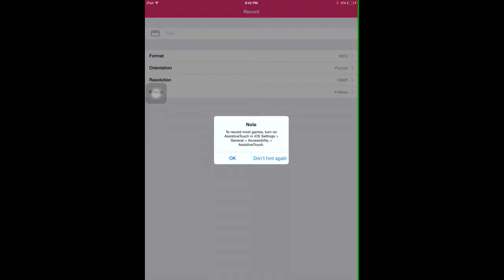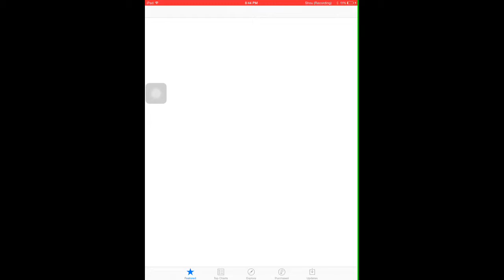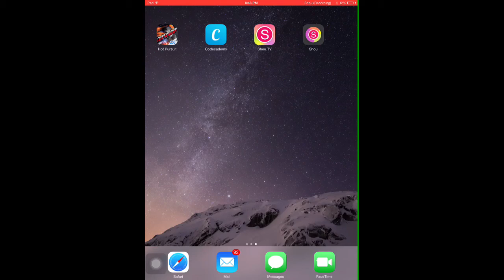Grappling Gary Episode 1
This game is so addictive. If you want me to play some other games from PC, Xbox. Or iOS games, let me know!